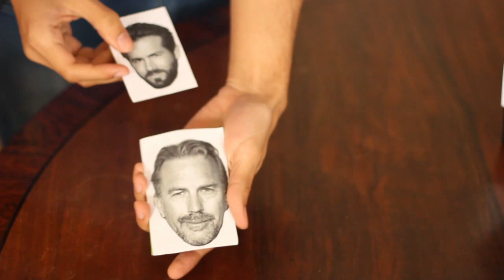Criminal (2016) | É Bom ou Não?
Neste vídeo destrinchamos a questão filosófica presente no problema mente-corpo que é tangencialmente referida no filme Mente Criminosa.

Criminoso (pt)
Mente Criminosa (pt-br)

Dirigido por Ariel Vromen
Estrelado por Kevin Costner, Ryan Reynolds e Gal Gadot.